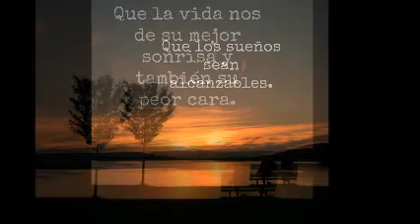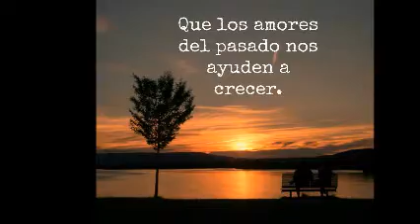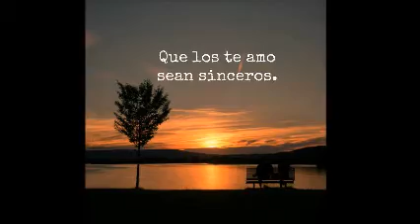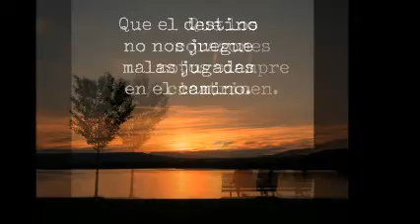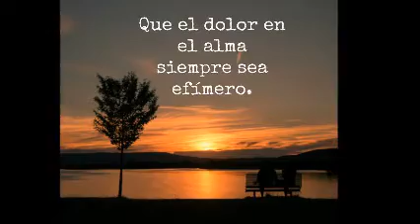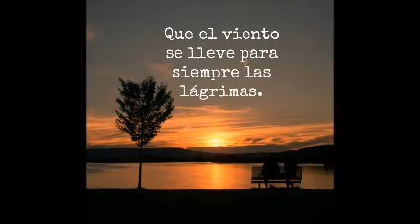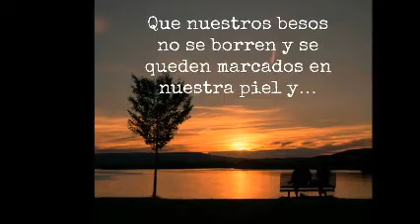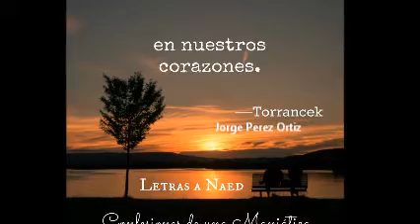CHIVIRICO & CHA CHA-CUMBIA MIX & REMIXES Dj GEORGES FLASHBACK & 100 % MEXICANO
ELLA ALABA LAS CHELAS , AMA A DIOS Y LE GUSTA EL CUMBION . QUIEN ES ? UN MIX DE MI CREACION PARA TI .  Egresado de Dj School y Ex alumno del Dj Roberto Devesa de la dinastía PATRICK MILLER . Hola, esta es la página oficial de The Gentleman Only Dj's GeOrGeS FLaSHbAcK. Con una mezcla de ritmos inspirados en clubes e influencias electrónicas a través del tiempo, espero que disfrutes mi música . PRODUCCIÓN , REALIZACIÓN Y MEZCLAS ; LIC. JORGE PÉREZ ORTÍZ . VISITA CUALQUIERA DE MIS CUATRO CANALES EN YOUTUBE .  SLOGAN . NANCY YADIRA GALLARDO SOSA .  CONTRATACIONES . djgeorgesflashback.tumblr.com . djgeorgesflashback.tumblr.com